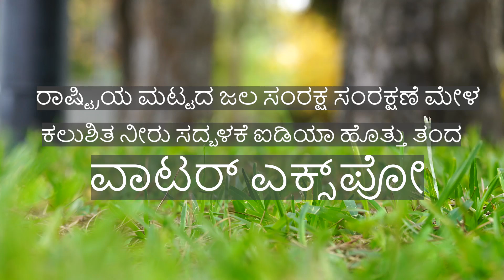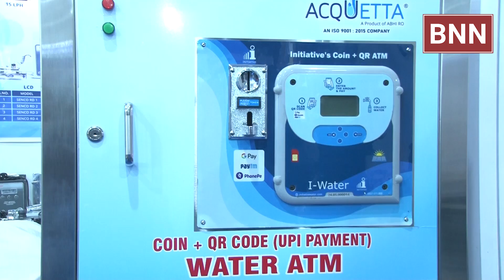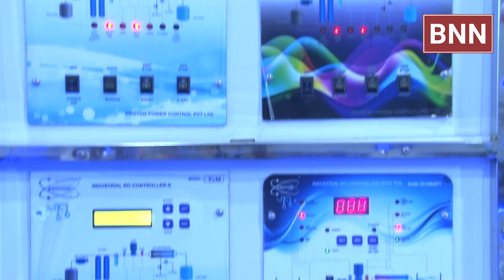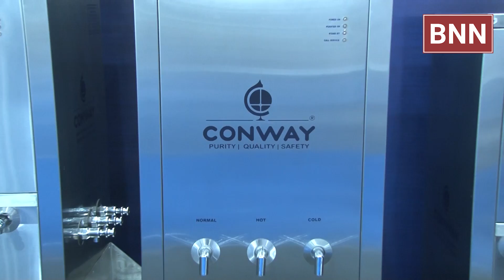ಕಲುಶಿತ ನೀರು ಸದ್ಬಳಕೆ ಐಡಿಯಾ ಹೊತ್ತು ತಂದ ವಾಟರ್ ಎಕ್ಸ್‌ಪೋ || WATER EXPO 2024 in Bengaluru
In order to create awareness among the public and entrepreneurs about the treatment and recycling of polluted water, the Water India Company launched the 'Water Expo 2024' organized by the Water India Company at the Manpho Convention Center near Manyatha Tech Park in the city from June 27 to 29. It was special that the customers inaugurated and ran this exhibition.

'Water Expo 2024' was attended by thousands of public and entrepreneurs and learned about water storage and treatment (how to save water and increase groundwater level) in this exhibition despite their daily use. This exhibition will be held from 27th to 29th.

Global temperature is increasing all over the world and its effect is indirectly affecting water. Thus, the availability of potable water is decreasing day by day. Water is called life water. This precious water is now not available for drinking in many parts of the country and abroad.

In such a situation, proper use of water and recycling of used water is necessary. Thus, the importance of water and its methods are being told in this exhibition. More than 100 domestic and foreign water purification companies are participating in the exhibition on the recycling and purification of polluted water, and are also displaying their products that help in the use of water.

More than 100 stores have displayed their models of various companies here. Companies from many countries including Japan, Germany, China, India and many states of India are participating in the exhibition.

Water bottle making machines, state-of-the-art water purification machines (small to large scale water purification), innovative models of polluted water treatment, household water purification machines can be found here.

Organized by Water India to provide all the information required for efficient use of water resources including water consumption, drinking water purification and water conservation under one roof. Tens of technologies and methods are available here, including water conservation, piping, and clean water units. Here are the products that are suitable for home use and commercial use.
A machine that cleans rain water and sewage water and reuses it for other houses was demonstrated. If public and big companies buy such a machine, they can reuse water and save nature and environment.

Small-scale industrial establishments have also exhibited various models. Most of the machines here are newly manufactured under the Central Government's Make in India scheme. Location: Manfo Convention Centre, Nagwara Ring Road, Near Manyatha Tech Park, Bangalore.
Organizer Rajesh said.